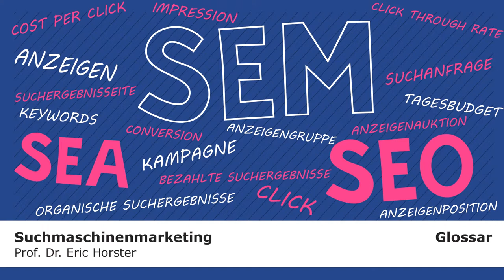Suchmaschinenmarketing - semmooc - GLOSSAR - Conversion